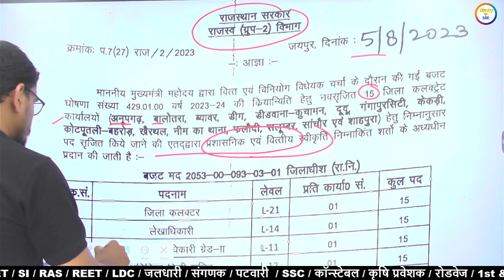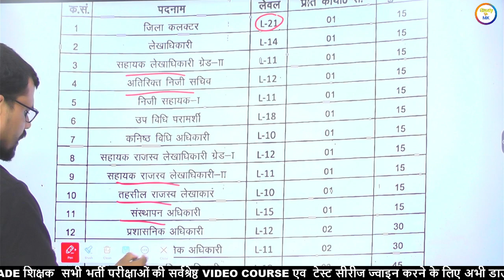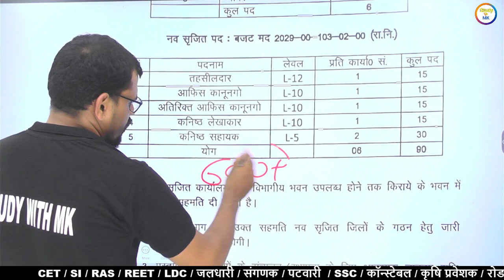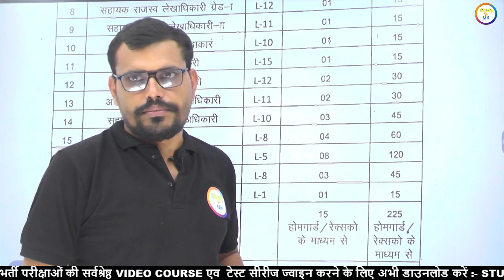Rajasthan new vecancy | लो आ गई है एक और बड़ी भर्ती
कांस्टेबल, जलधारी पशु परिचर भर्ती, SI & RAS, ASI, रोडवेज का संपूर्ण कोर्स ज्वाइन करने के लिए दिए गए लिंक से एप्लीकेशन Download करे